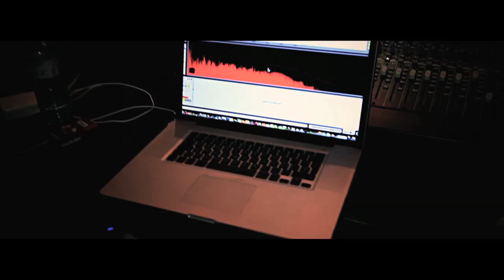A's (Marekage Streetz) "Ma è così" Extrait de Revolution On Air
"Ma è così"
Rap: A's (Marekage Streetz)
Production: Benni Blanco aKa Mr. White
Réalisation: Chispa (Revolte Pictures)
Revolution On Air 2012